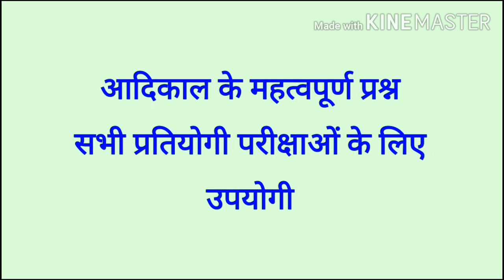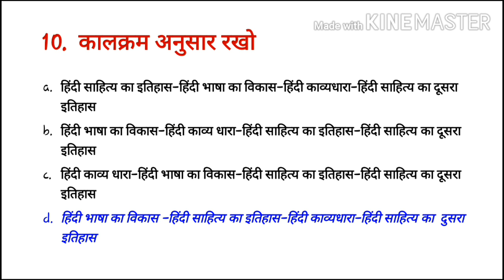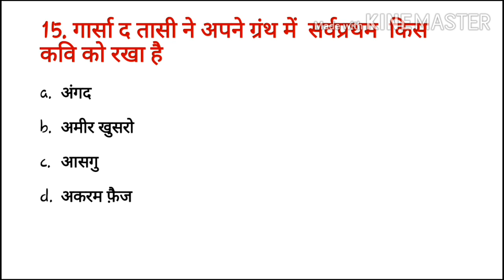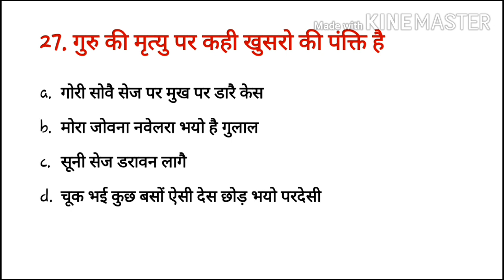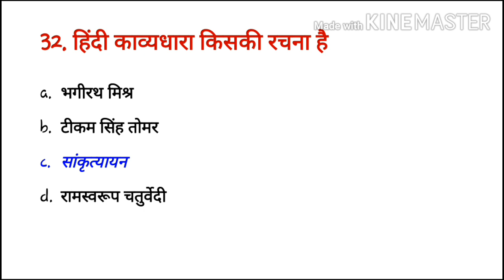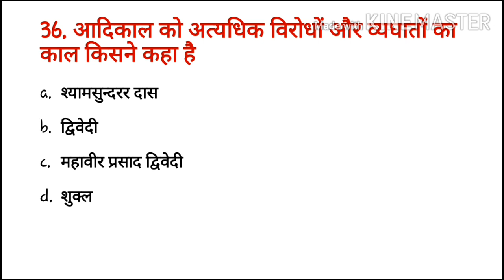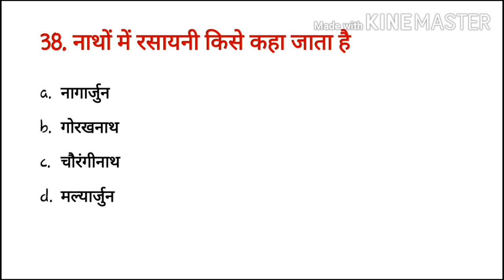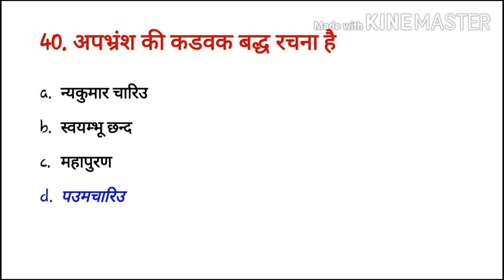Adikal ke mahatvapoorn prashn| sidh sahitya| nath sahitya| jain sahitya| raso sahitya| आदिकाल MCQs